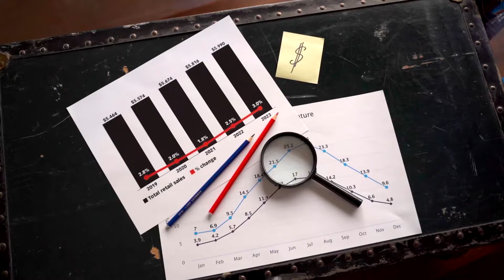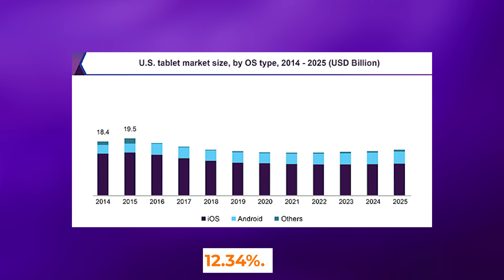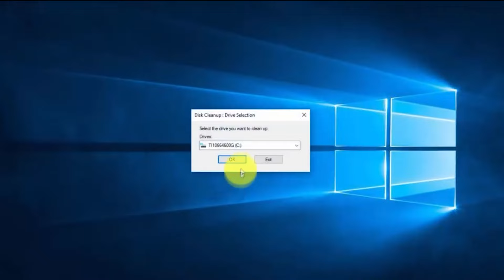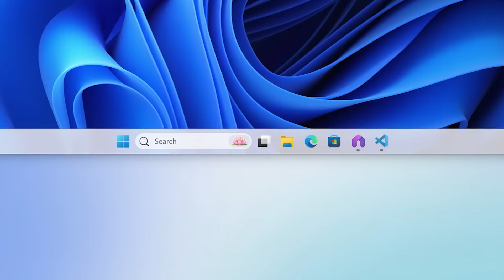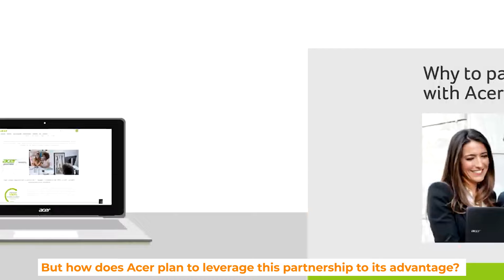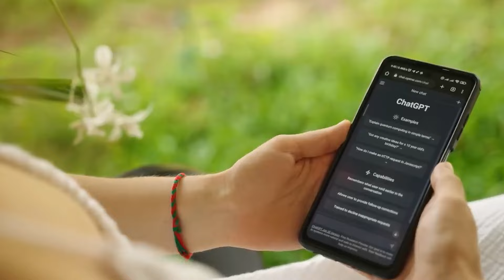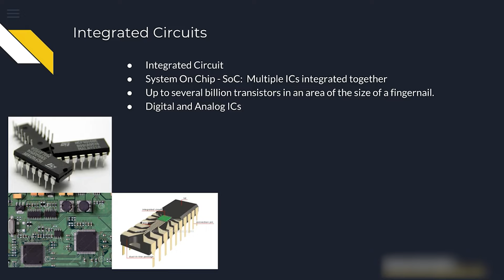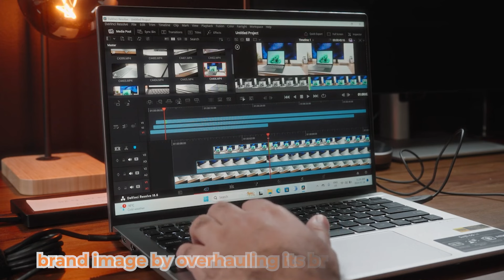Is Acer Computing Alive In AI Race?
Acer, which is best known for making computers and electronics, recently filed more patents related to AI than some other big tech companies.
Are they using AI in a way we didn't expect from this tech company we thought we knew? Anker is trying to figure out if they are a sleeping giant in the race for AI. Let's go back to Acer's best time. Their plan was easy to understand: sell computers of a reasonable quality at prices that wouldn't break the bank. This worked great back when PCs were very popular and people quickly switched between devices. Back then, people wanted to get the newest computer specs as often as possible. What happened when the market changed, though? How did Acer adapt to changing customer needs?